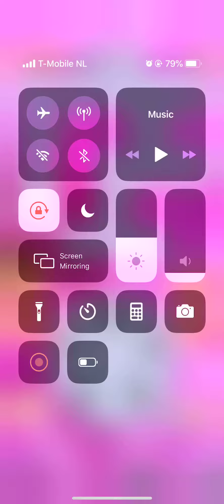Wordscapes In Bloom Level 151 152 153 154 155